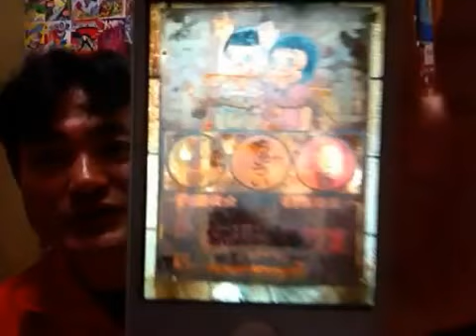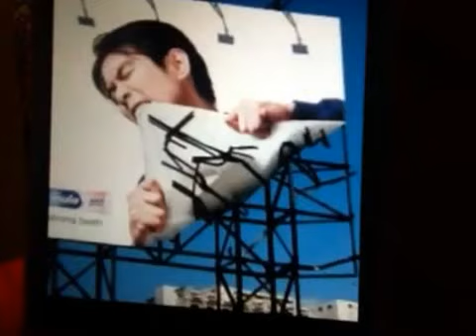ノリマサのすべらないひと言！1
写真を見てひと言！1 を私ヨシダノリマサがお送り致します:*:✲✿ヾ(*✪‿✪*)ノ✿✲･ﾟ:*: